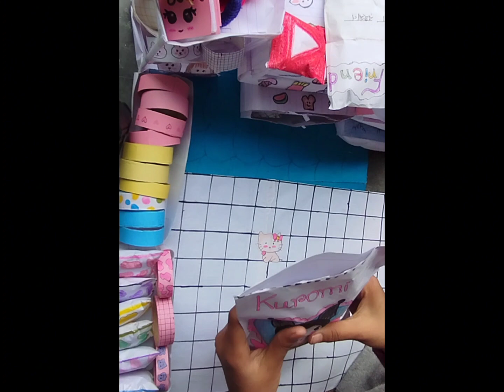Kuromi blind bag blind bag